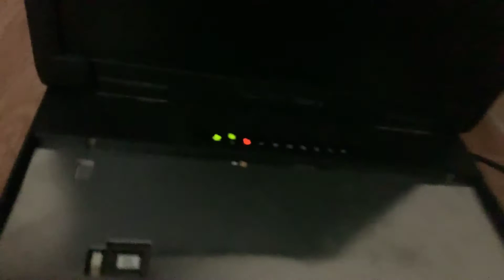Bad update day (broken laptop)